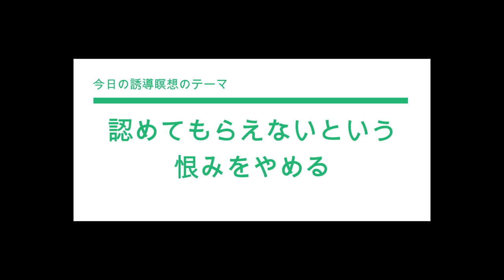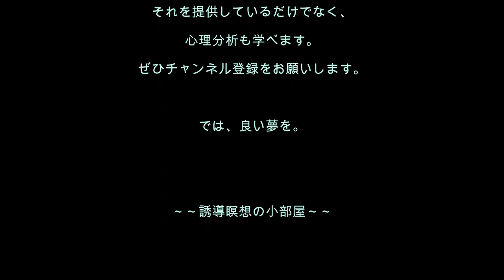心理分析を学ぶ100／有能なのに、認めてもらえないという不遇を直す誘導瞑想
今回の誘導瞑想のテーマは、「認めてもらえないという恨みをやめる」です。そこそこ仕事ができて、有能なつもりなのに、なぜか上司に認められない…。そういう人は、自分が人を認めていないので、そのブーメランで自分が認めてもらえないという状況に陥っている可能性が高いです。ですから、これを誘導瞑想で直して、認められる自分になりましょう。

初めてのかたは、こちらの３分解説動画をご覧になると、よくわかります。

この誘導瞑想文は、できるだけ誰にでも合うように作られていますが、
誘導瞑想文をつくるサポートをするカウンセラーにご相談ください。

また、電話で相談できるフラクタル心理学・カウンセラーラボへもご相談くださいね。